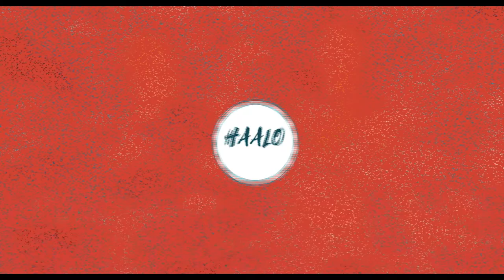Discussion on Social Entrepreneurship by Forbes top Personality | Yashveer Singh, Ashoka Inovators